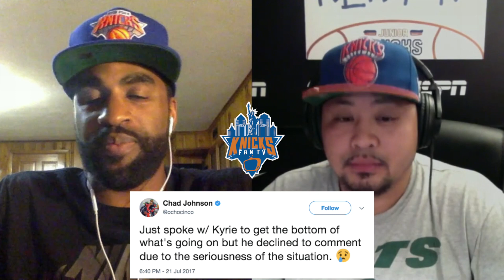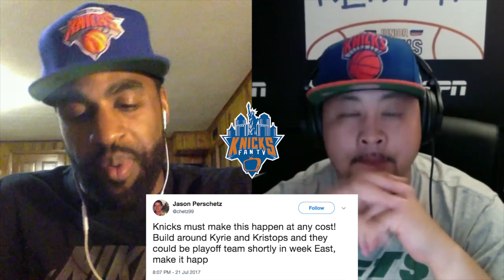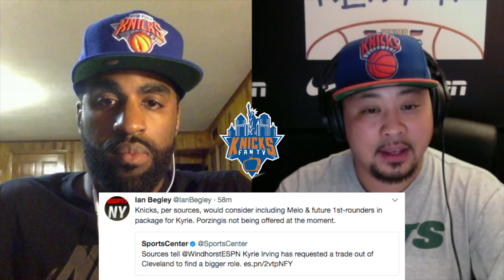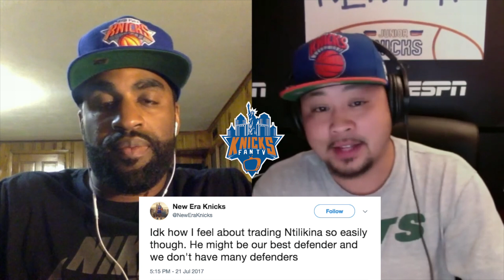Kyrie Irving Trade Rumors | Why The Knicks Should Not Trade For Kyrie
We discuss the Kyrie Irving trade rumors.  Should the Knicks trade for Kyrie? The hosts of Knicks Fan TV debate the pros and cons of a Kyrie Irving trade to the Knicks.

News broke on Friday that Kyrie Irving has requested a traded from the Cleveland Cavaliers, stunning the NBA nation. 4 teams were listed as his preferred destination.  The Kyrie 4 include the Knicks, Spurs, Timberwolves and Heat.   Kyrie Irving listed the Knicks as a potential team he would be interested in going.  Since then there’s has been rumored Knicks Suns Cavs trade that would involve sending Kyrie Irving to the Knicks, Carmelo Anthony to the Cavs in addition to Eric Bledsoe, as well as Knicks 1st round picks going back to Phoenix.

But should the Knicks trade for Kyrie Irving?  C Black says no.  The Knicks cannot afford to mortgage part of their future to trade for Kyrie.  This was a similar mistake to trading for Melo, where the Knicks were left with nothing to build with and nothing to show for it.

The NYC Jedi says yes.  The Knicks need a point guard and Kyrie Irving would be that man for the Orange and Blue.  The NBA Draft does not guarantee you will end up with a superstar even if you tank, so a Kyrie Irving  trade may make sense!

What do you think?  Should the Knicks trade for Kyrie Irving?  Will Cleveland listen to Kyrie trade request and trade him?  Will the Knicks Suns Cavs trade go through?

Also, be sure to check out our Kyrie Irving highlight mix courtesy of GD Factory Clips!